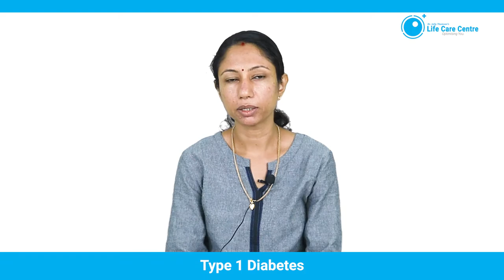Type 1 Diabetes Treatment With CAP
Dr Jolly Thomson’s Life Care Centre

  Life Care Centre’s new approach in modern medicine for chronic diseases and disorders, focuses on optimising health for best treatment results to reduce the need for medication and surgery.

  As lifestyle is related to an array of diseases ranging from diabetes , obesity, infertility, cardiovascular , stroke etc., it will surprise you how many disease conditions benefit from optimising health under clinical supervision.

In this episode we focus on the feedback from our patients who have shared their experiences with our approach to modern medical treatment focused on reducing the need for medication and surgery. To know how this approach of health optimisation can help you for any particular disease or health condition please visit our

  The  goal is to create informed patients as we believe the informed patient is the key to treatment success.
  When you get a better knowledge of the options available you will be able to choose treatments that focus on the total body and the reduced needs of medication or surgery  can reduce the risks and side effects also.
(For our viewers who are medical practitioners we hope this approach in modern medicine will be able to get patients better and quicker results for a large variety of health conditions.)

  Wishing you the best in becoming an informed patient who is able to overcome health issues and return to optimised health.

  Thanking our patients who have shared their experiences for the benefit of others facing similar challenges.

Director
Life Care Centre,Thevara,Ernakulam,Kochi-682013
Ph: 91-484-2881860